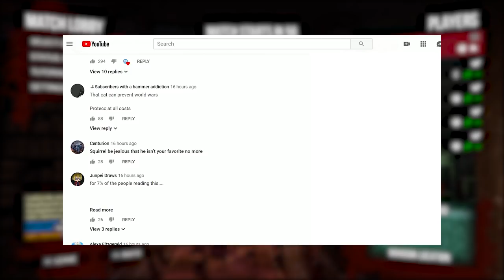I'M A TOUCHY MONSTERRRR!!! - White Noise 2 (With Toonz, Ohm, Gorilla & Squirrel)